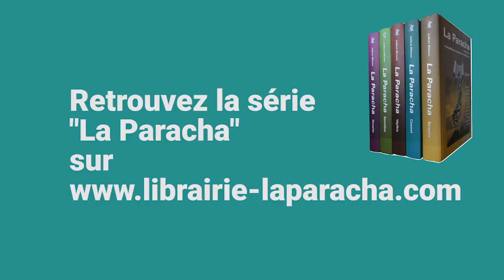S'en mêler, c'est s’emmêler ! Parachat Chémot - Rav Eliahou HASSAN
Moché Rabbenou avait 17 ans lorsqu'il a fuit l'Egypte et ne revient devant Pharaon, pour libérer le peuple juif, qu'à l'aube de ses 80 ans.
Mais qu'a t-il fait pendant ces 60 ans ?
La clé est à chercher dans la raison de son exil.
Quelquefois, malgré les risques ou les conséquences, il faut savoir s'élever contre l'injustice ! Mais attention, l'amour de la justice doit-être libre de tout intérêt personnel !

💡 A l'approche du 31 décembre 2021, vous pouvez bénéficier d'une réduction fiscale de 66% de votre don*  Reçu Cerfa en France et Séif 46 en Israël